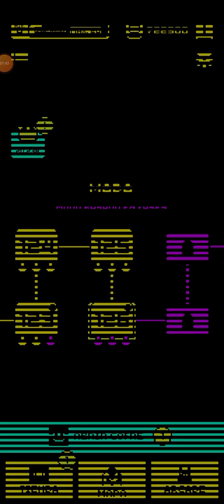Tomb Of The Mask Modo Historia 101% Parte 10: Niveles 124-135